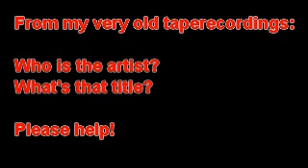Band054s4-24 ? - ?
Please help!
Who is the artist?
What's that title?